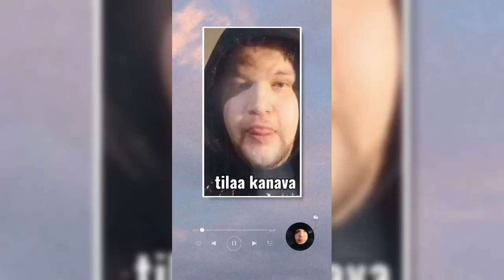millasta säätä haluasin kesäksi 2024?